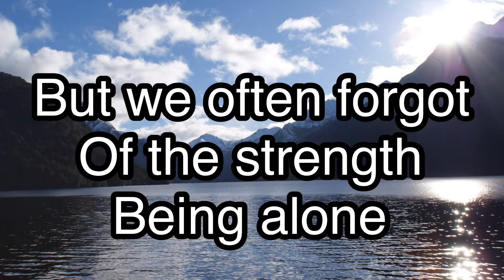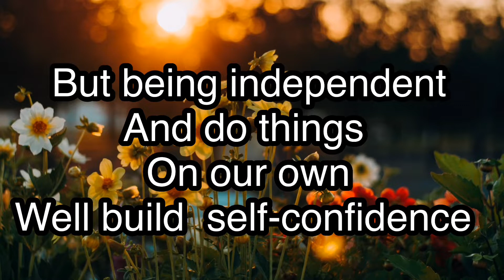Alone is a strength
Being alone doesn’t have to be lonely

If you find value in this video please like👍 and share.. thank you 🙏